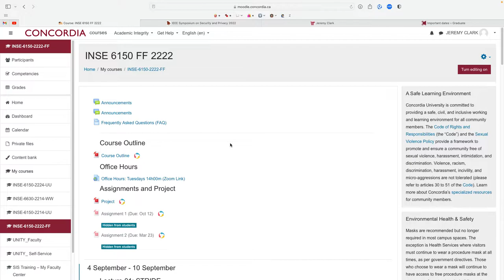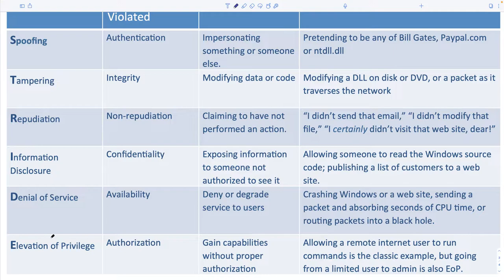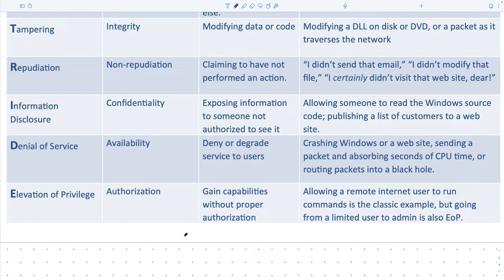Lecture 01: STRIDE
Fall 2022
INSE 6150: Security Evaluation Methodologies
Concordia University